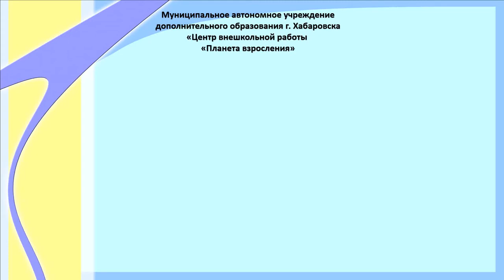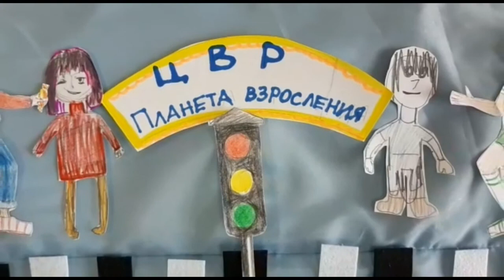Мультфильм "Планета безопасности"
Клуб "Солнечный город" МАУ ДО ЦВР "Планета взросления", г. Хабаровск Коллектив "Мозаика"
Хабаровский край, г. Хабаровск